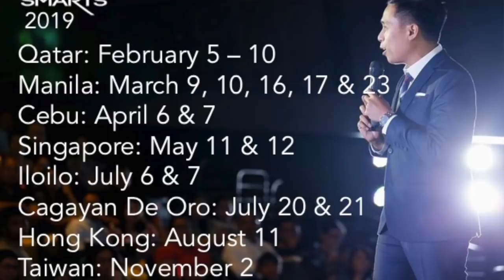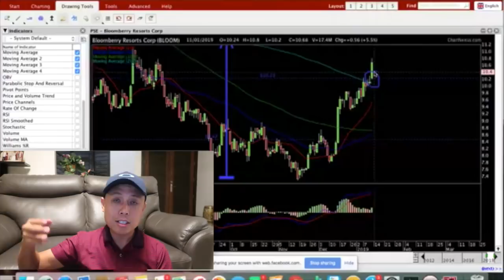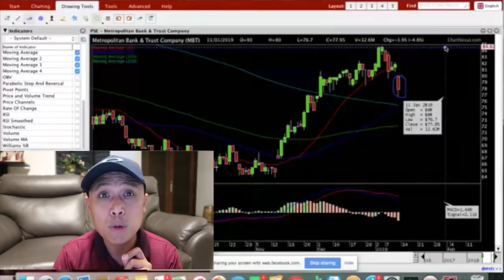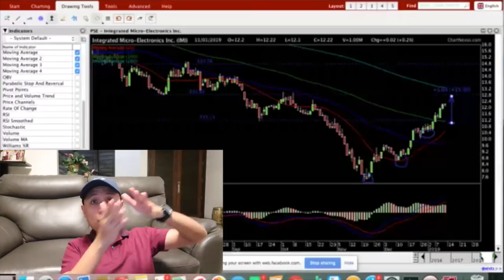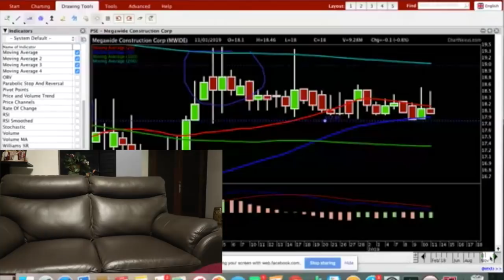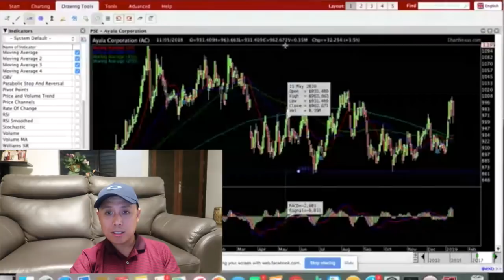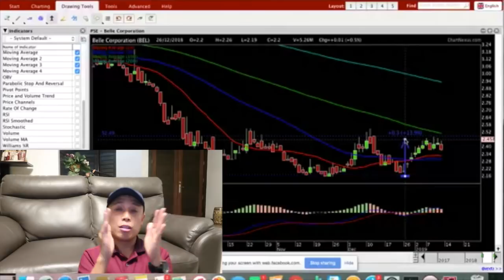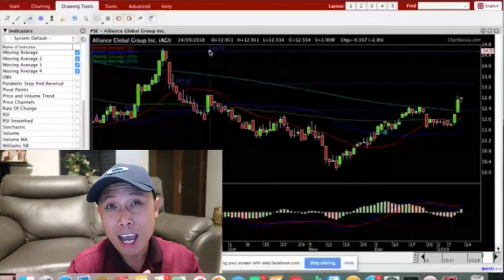STOCKS BY REQUEST: JANUARY 14, 2019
Here are the top stocks that you have requested via social media! If you are joining us just now, StocksByRequest is a recorded FB Live segment where I breakdown the most requested stocks in social media!

I'm excited for Stock Smarts Qatar and Manila in the next few days!

Here are some of the stocks discussed in this video#BLOOM VITA ALI PIZZA and MBT ISM CLC AC MPI SSI MWIDE PCOR and so much more!